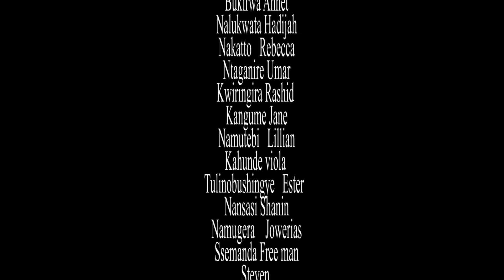KIRIBEDDA EPISODE 328 New Ugandan movie 2023 (Kina Uganda